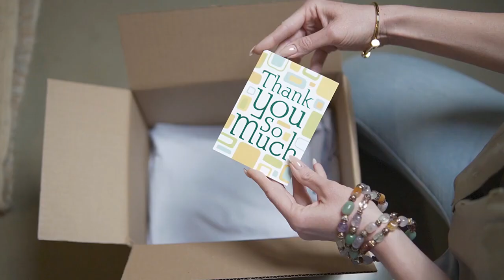నేను కాలేజీకి వెళ్తూ నెలకు 40 లక్షలు సంపాదిస్తున్నానంటే అందరు షాక్ అయ్యారు ! Best Home Packing Jobs